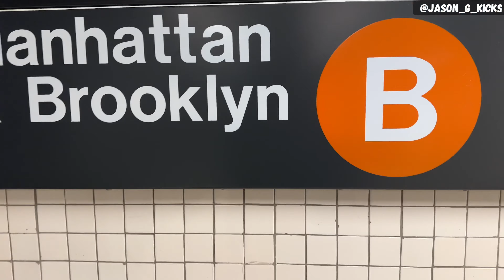Picking up The Jordan 9 FIRE RED 🔥 Review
The Air Jordan 9 is a symbol of versatility. First released when MJ moved from the court to the
diamond, this Tinker Hatfield design still brings the heat. Covertly bold, the Fire Red and Cool Grey colorway adds a classic vibe that's easy to style.
Crisp leather, durable textile and embroidered accents keep the magic of the original, and the iconic outsole continues to celebrate MJ's values and character- on and off the court.